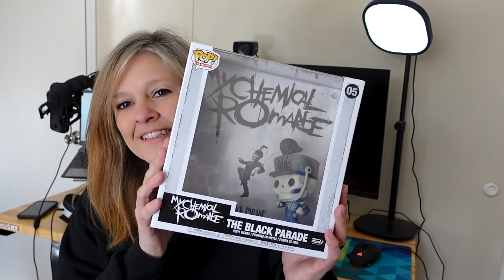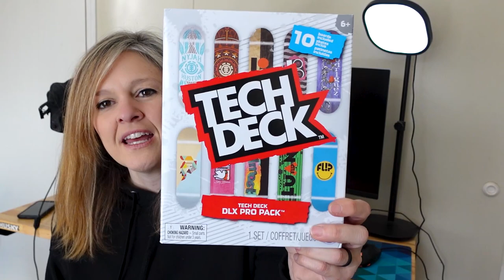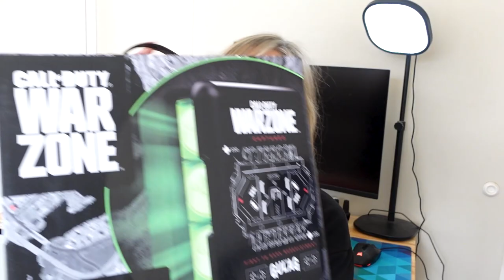What's In My Teenage Boys Stockings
What's In My 13  year old and 16 year old boys Christmas stockings.